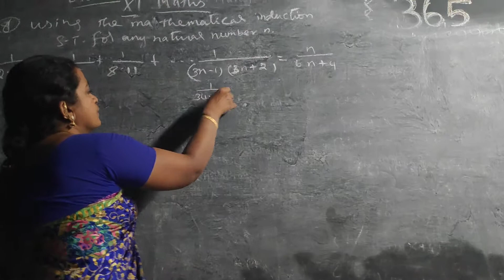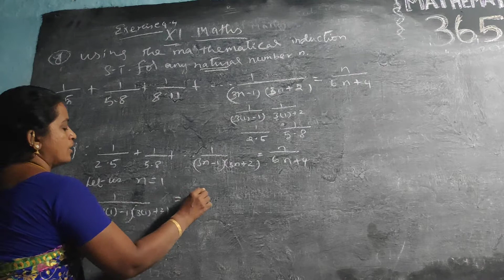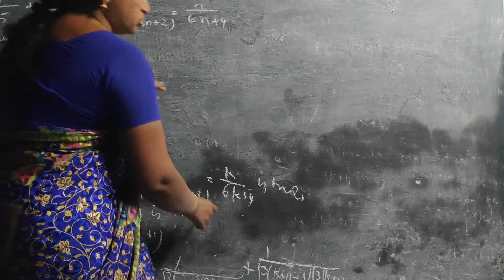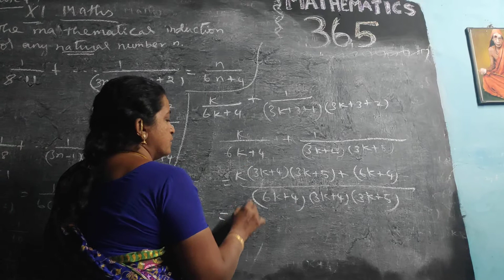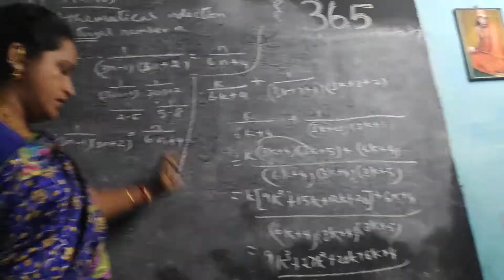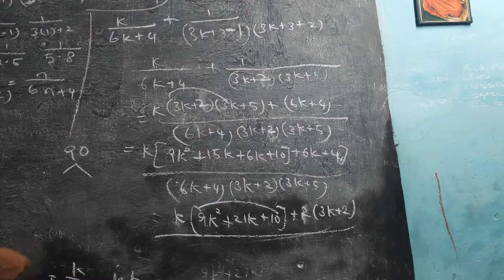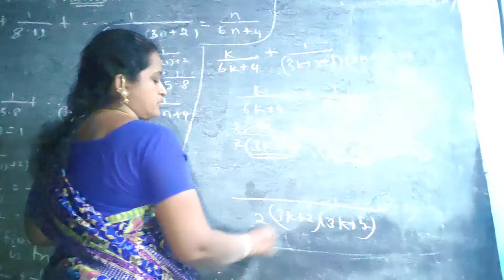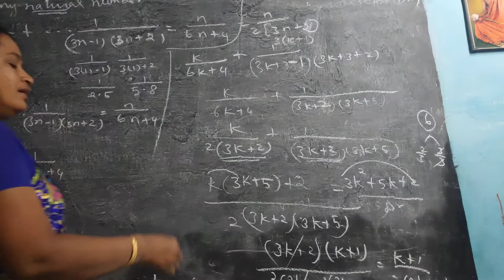Class 11 | Mathematics | Chapter 4 | Permutations | Exercise 4.4 | Sum No 8